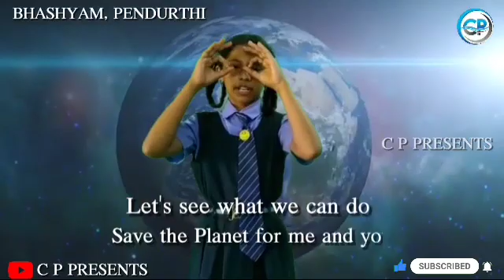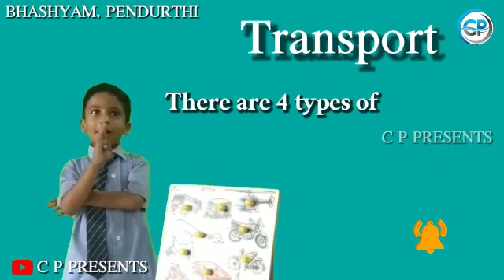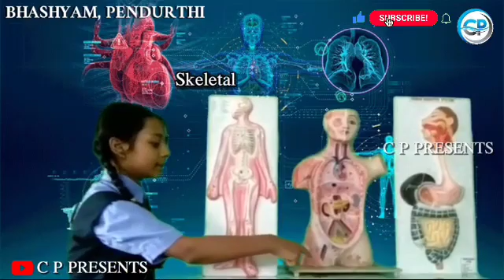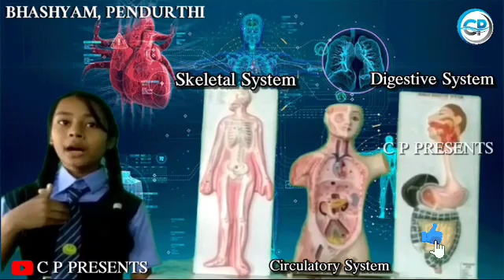National Science Day Special // Science activities by Bhashyam Little Champs // CPPRESENTS..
Science activities by Bhashyam Little Champs // Pendurthi Branch // C P Presents //